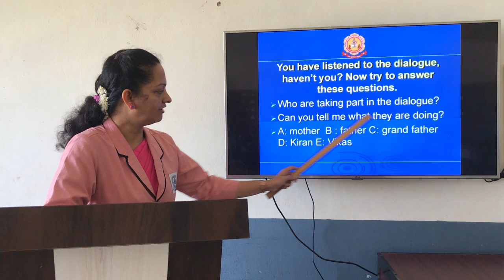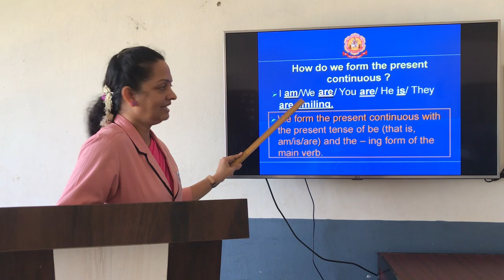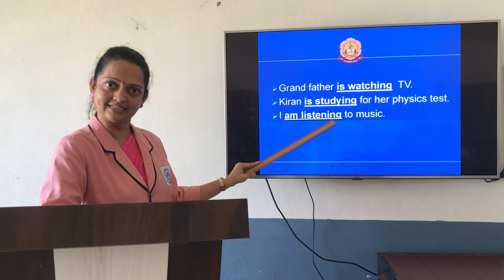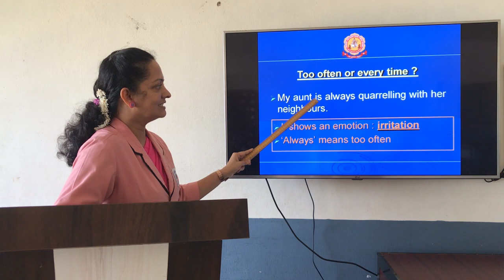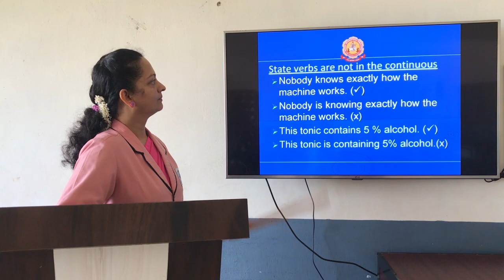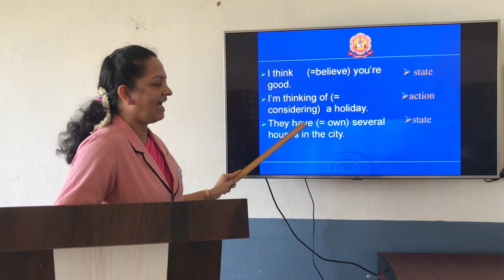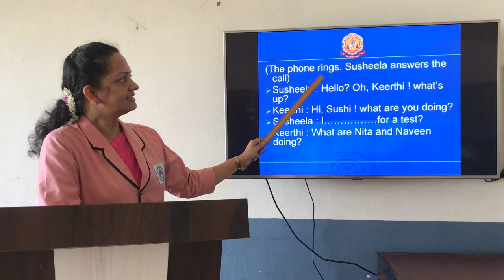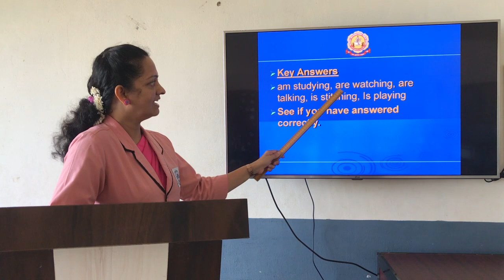Bridge Course 2020- English C3 (2/2)